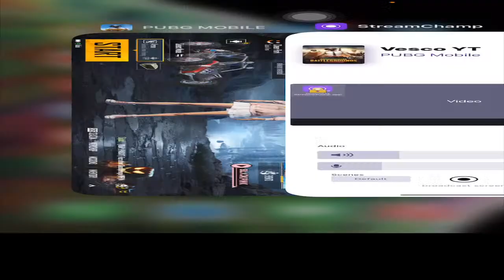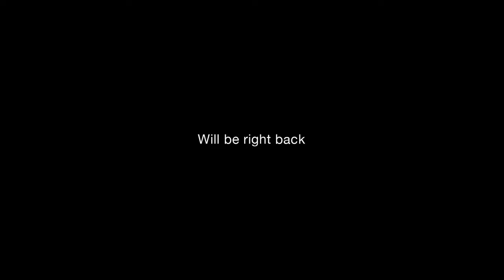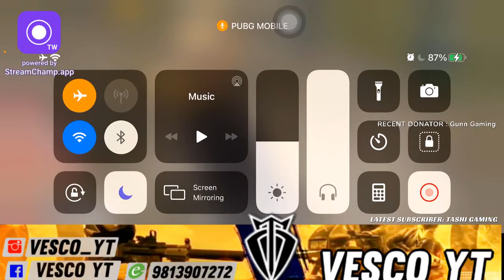Lets Have Fun!!!!! Saturday [ Vesco Gaming ] . Road To 1.20k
Hello Guys

🔴🔴 LIVE 🔴🔴

WELCOME
WELCOME TO ● VESCO GAMING ●
WELCOME

My Name PUBG : [ MkD×Gurung ]

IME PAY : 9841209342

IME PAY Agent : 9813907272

Bots : NIGHTBOT

Country : 🇳🇵 🇳🇵 Nepal 🇳🇵 🇳🇵